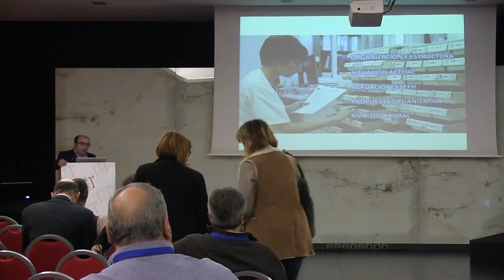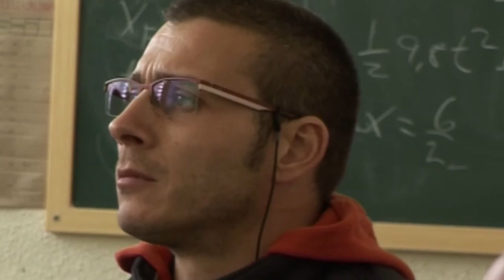XI Congreso Nacional de Sanidad Penitenciaria | Cecova TV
Cada dos años se celebra el Congreso de la Sociedad Española de Sanidad Penitenciaria, una cita que este año ha tenido lugar en Castellón. La situación de la Sanidad Penitenciaria en España y los retos que afrontan los profesionales sanitarios han sido los dos pilares fundamentales de esta edición.